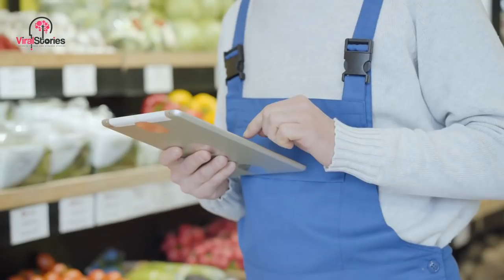Store Owner Bans Pepsi Products When He Notices ‘Offensive’ Logo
A grocery store owner was stocking up his fridges with Pepsi products when he noticed a new logo on some of the sodas. When he took a closer look, he immediately pulled the products off the shelves and informed his customers he would not be selling them due to the “offensive” message.